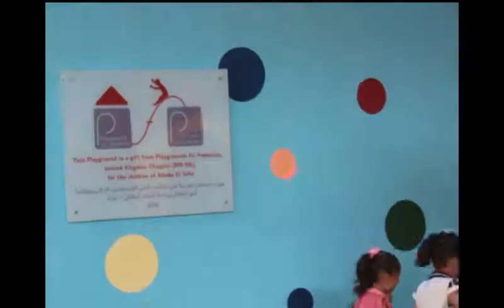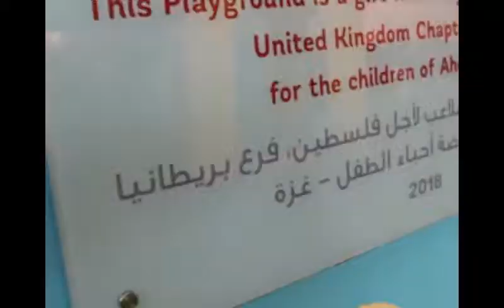New playground!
Children at Aheba El Tefel kindergarten in Gaza